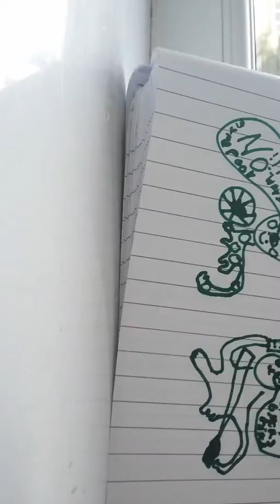Poor problem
1 June yayyyyyyyyyyyy